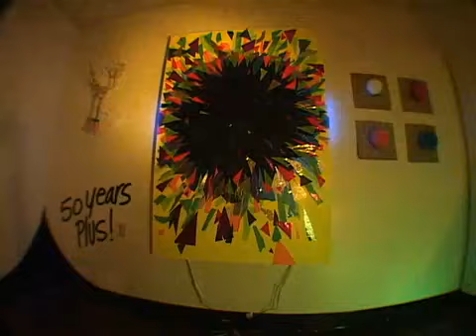50 Years Plus by Nick Zegel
An installation by Nick Zegel at the Boston University CFA Gallery Senior Show. 2007.